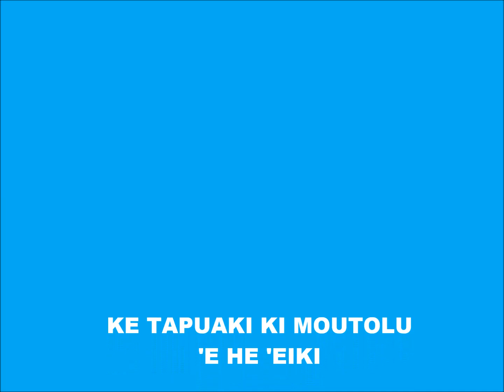MO'UI KOE KUMI PE MA'ONI'ONI BY PATRIC MATAKAIONGO